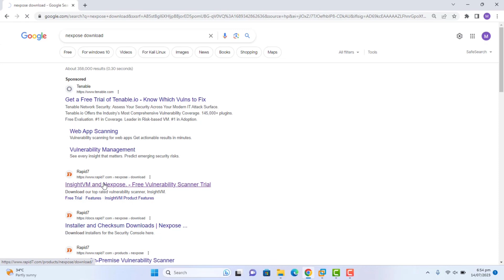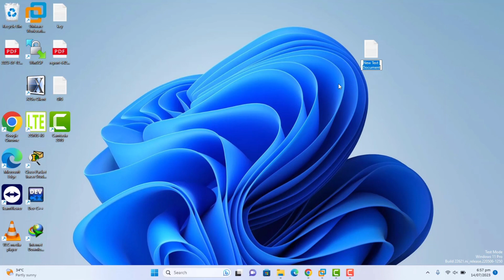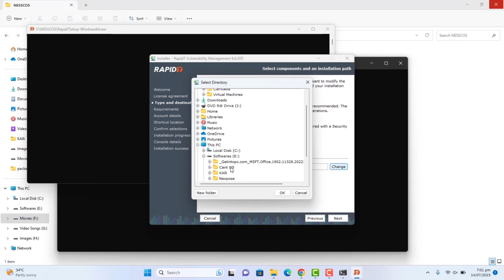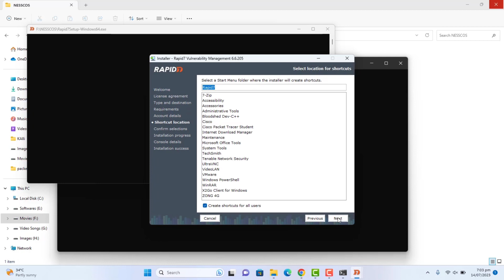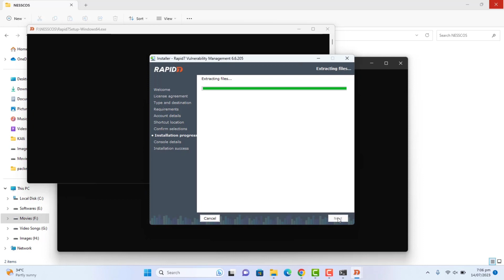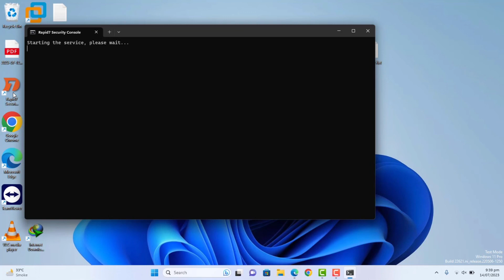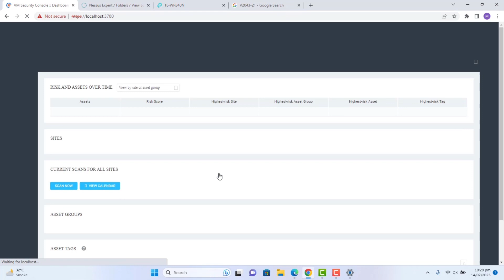How to Install RAPID7 Vulnerability Scanner Nexpose Setup Guide Video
Here You Will See All Related Reviews, Unboxing, Experience, Troubleshooting, Guidance regarding tech and gadget items.

Keep Supporting To Our Channel. Thank YOU